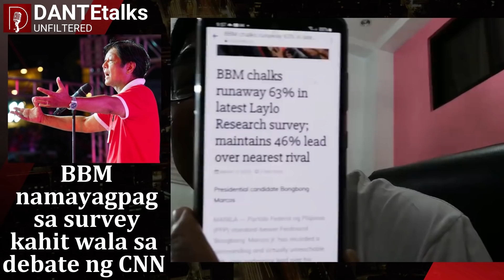Oracion, Haduken, Oremus, Lahat Waa-Epek, BBM Namamayagpag sa March Survey